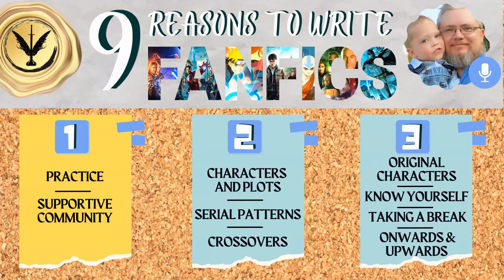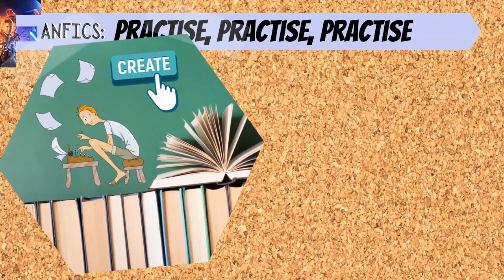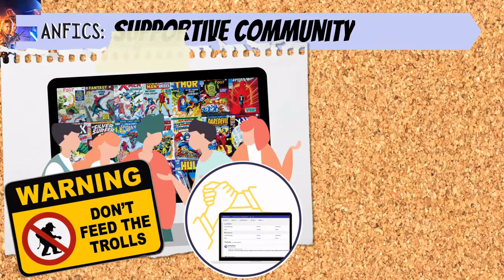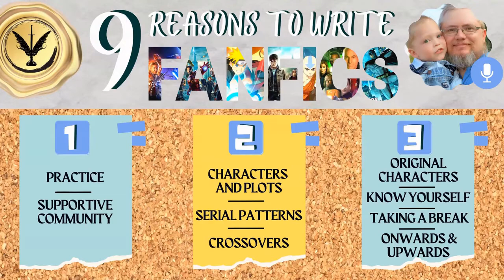Teen Writers|9 Reasons you should start writing Fanfic today!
Welcome back to the channel, teen writers.  Today we’re kicking off a 3 part series on 9 benefits of writing fanfiction.  By the end of this series, some of the things you'll learn are why fanfic deserves more respect than it gets, how you can write better characters with fanfiction, and how good fanfic can launch your career.

My favourite books on writing:

Stein on Writing
The Art of Fiction
The Art of Nonfiction
The Romantic Manifesto
The First Five Pages

Is someone looking for copywriting or video production services?  to see how I can help.

Recommendations

These are products I use in my content creation daily. This will help me transition from running this channel part-time to full-time.

Writing

Scrivener ] is a word processor for writers. It's everything you to track any assignment. It's a word processor, ring-binder, and scrapbook.

Scapple ] is a note-taking and mind mapping tool from the creators of Scrivener.  Record notes and arrange them in a word cloud for easy reference.

Grammarly is powerful copy-editing software and goes beyond MS Word.  The free version even caught errors Word missed in this text.  You can upgrade to the Premium version if you want to supercharge your writing.

Hemingway is another text editor.  Its strength is its ability to score your work and give it a grade.  Use this to make your writing accessible to readers.

Read Aloud is a free TTS that will read your work back to you in a flat monotone.  Hearing your work read back to you in monotone can help you pick out errors that you might have missed.

Graphic Design

GIMP is a good tool for the price, which is free.

Canva has several interesting features, even in the free version. Canva helps to quickly assemble graphics, eBook covers, logos, or anything else.  It also includes a library of stock images.

PinClipart.com is a source for clipart that I use in my videos, and it’s free.

Deviantart.com - I also pull from Deviantart.  Remember, give credit for any work you pull, don’t use paid images you haven’t paid for, and watch for any copyright restrictions on the images.

Video Design

Doodly is what I use for all my doodle videos.

PlaceIt is a tool that helps you to create custom intros or anything else.

Openshot Video Editor is a free video editor I pair with Doodly for my videos. It gets the job done and it's free.

Audio

Audacity is a free audio editor/mixer.  It’s fine if you don’t need anything fancy.

Free-stock-music.com is a source of free stock music for your projects.  Put some reference text in the video description and you can use their music.

Zapsplat.com is a free source of sound effects for your videos.  It’s like PinClipart for audio clips.

Other images are provided by Deviantart.com, Doodly, Canva or other public domain sources.  See my website, Shaun-McIntosh.com, for a complete list of resources including citations, more reading recommendations, and image sources.